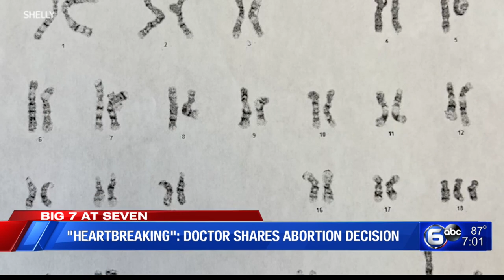Near total abortion ban in TN, 3rd deadly crash in Morristown, Bus driver shortage│The Seven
0:00 Doctors express concerns about abortion law
1:36 East TN doctor shares abortion decision
3:31 Shooting sends man to hospital
4:00 Deadly motorcycle crash in Morristown
4:25 Sex exploitation charges over high school Snapchat messages
5:26 Gov. Bill Lee speaks on Casada arrest
6:22 Impacts of School Bus Driver shortage
7:35 KAT Bus service changes amid workforce shortage